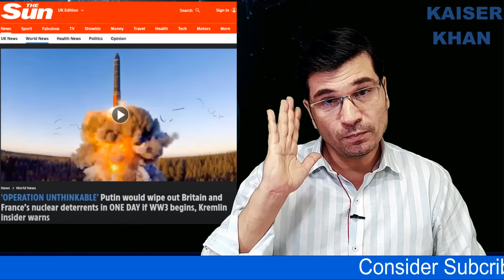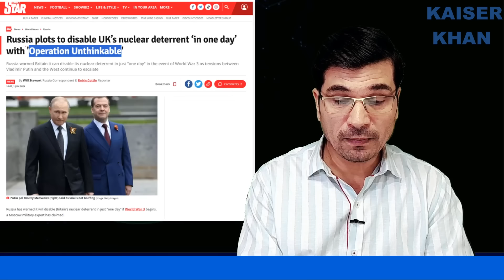Russia's WWIII 'Operation Unthinkable' "UK and France nuke Will Be Destroyed in a Single Day."